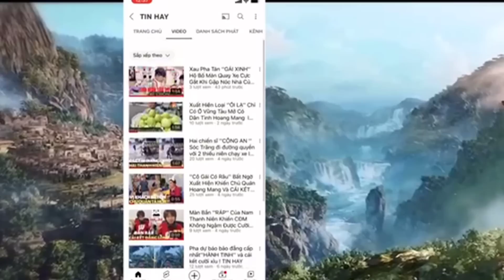Đấu Phá Thương Khung Phần 5 Tập 17 Vietsub 1080p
Trong tập trước, Tiêu Viêm và nhóm người Huân Nhi bắt đầu tiến vào Thiên Phần Luyện Khí Tháp tu luyện, đồng thời Tiêu Viêm cũng thành lập một thế lực mới tên là Bàn Môn, nhưng gặp phải sự chống phá quyết liệt của các thế lực cũ trong Nội viện. Trong thời gian này, Vẫn Lạc Tâm Viêm bắt đầu xuất hiện nhiều dị động bất thường. Mọi người cùng theo dõi những diễn biến của tập 17 nha !
🔊 ỦNG HỘ AD:
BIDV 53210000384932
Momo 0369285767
📝 Editor & Sub & Time: Trâm Anh 10 phút
🔊 Thuyết minh: Trâm Anh 10 phút
© Bản quyền Video thuộc kênh Trâm Anh 10 phút. VUI LÒNG KHÔNG REUP DƯỚI MỌI HÌNH THỨC